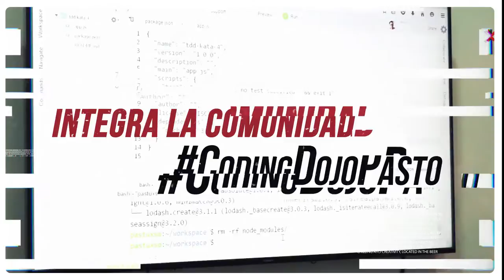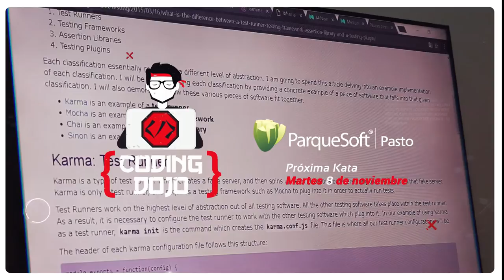¿Que esperas? Súmate a la comunidad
Participar de vez en cuando en un Coding Dojo es una experiencia enriquecedora en la que podemos mejorar nuestras habilidades de programación. Siendo este un entorno colaborativo y no competitivo en el que todos los programadores aportan indiferentemente del nivel que tengan. Te esperamos este 8 de noviembre, no faltes